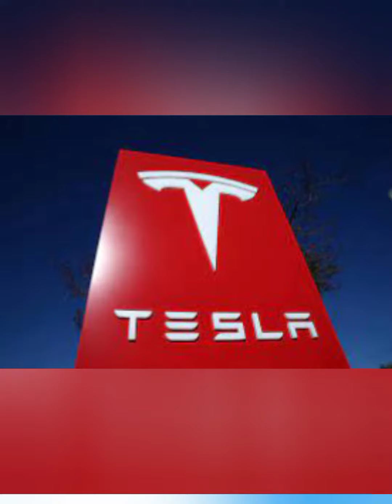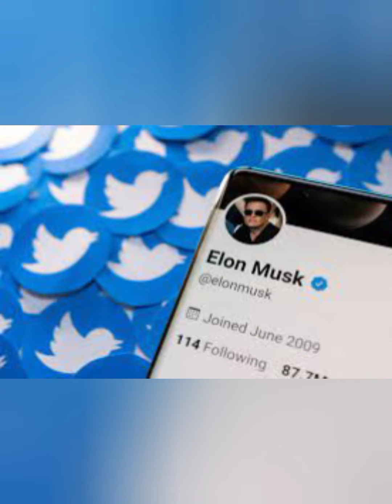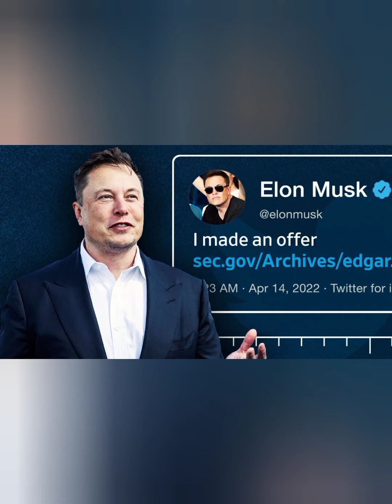Elon Musk - The genius billionaire